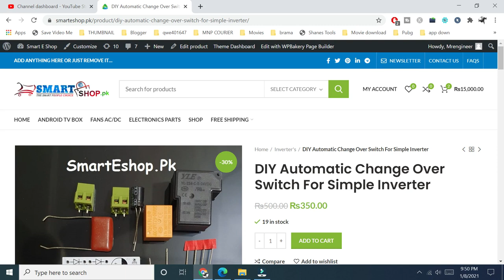DIY Convert Any Simple Inverter Into UPS | Automatic Change Over Circuit | SmartEshop.Pk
Please Call Us In Working Hour's 11Am To 8 Pm

Product Use In This Video:
DIY Automatic Change Over Switch For Simple Inverter

Hi guys in today video we will show you how you can convert any simple china made inverter into ups.hope you realy like this video.